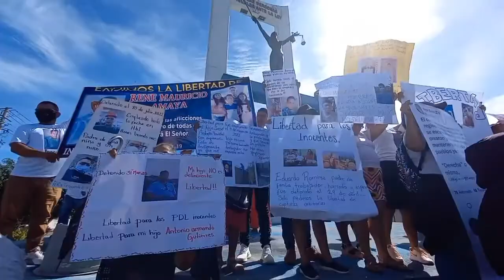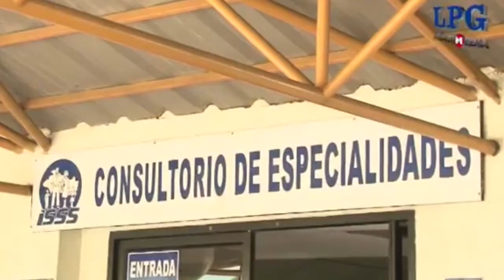Noticiero LPG 09 de agosto: Familias de personas capturadas durante el régimen vuelven a las calles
Familiares de personas detenidas de manera arbitraria durante el régimen de excepción salieron por tercera vez a las calles para exigir al gobierno salvadoreño su liberación.

¡Visítenos!